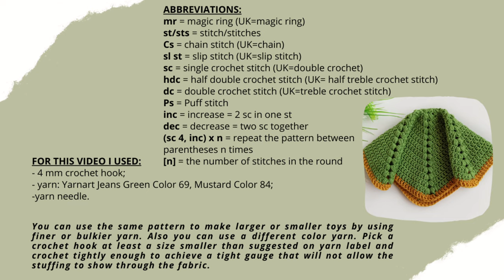Crochet Lovey Blanket, Baby Security Blanket Crochet Tutorial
Crochet Baby lovey patterns available in my shops. And, of course, I have patterns of rattles and soft toys. So you can create great sets!

You can also use SPECIAL OFFERs on multiple pattern purchase:
Happy crocheting!

I would love to see your creation - so make sure to link me in your photo on Instagram or Facebook.